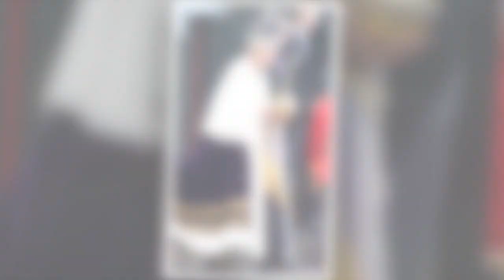Couronnement de Charles III : quelle audience pour la retransmission en France ?